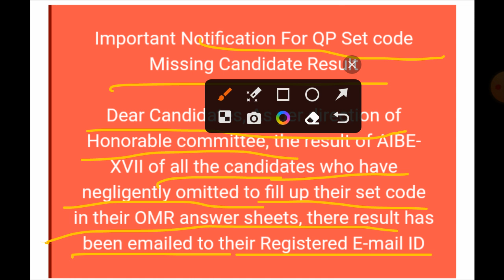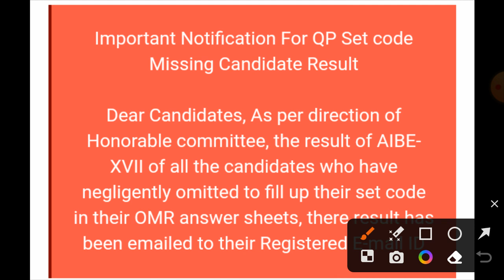AIBE 18 Question Paper Code missing candidate, kya result ayega?